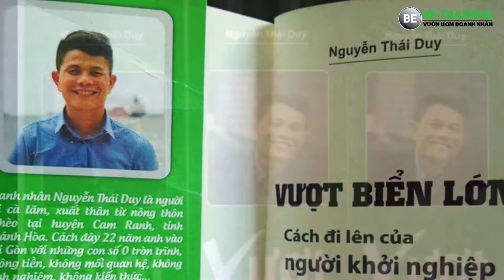Audio sách - Hạnh phúc mang tên Thiên thần Bambi - Bài 197